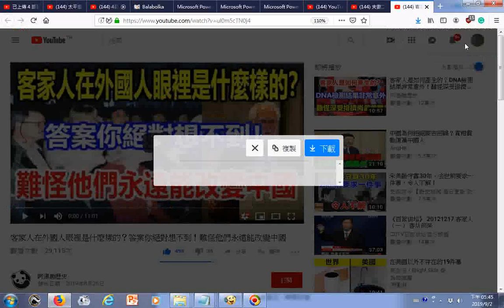瀏覽 夫妻之間總吵架、是因為你們彼此相欠。、客家人在外國人眼裡是什麼樣的？答案你絕對想不到！難怪他們永遠能改變中國